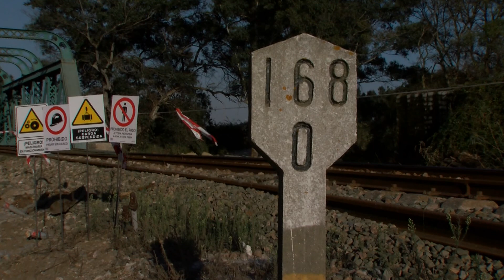Landaluce anuncia reuniones de coordinación para la electrificación de la Algeciras-Bobadilla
Acelerar la electrificación de la Algeciras-Bobadilla, este es el objetivo de las reuniones que en los próximos días se desarrollarán entre las directoras generales de Explotación y Construcción de Adif, Isabel Pardo, y Transporte de Red Eléctrica, Eva Pagán. Lo ha anunciado el alcalde, José Ignacio Landaluce...   la intención es seguir coordinando las actuaciones y proyectos necesarios para avanzar en el tramo ferroviario.